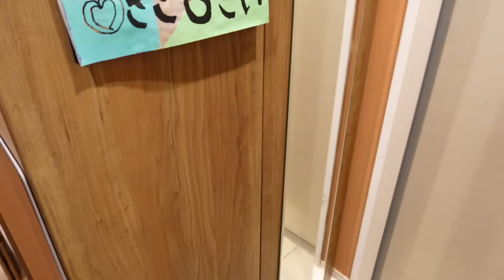サプライズ盛り沢山なきき６歳のお誕生日会👧🏻㊗️🎉